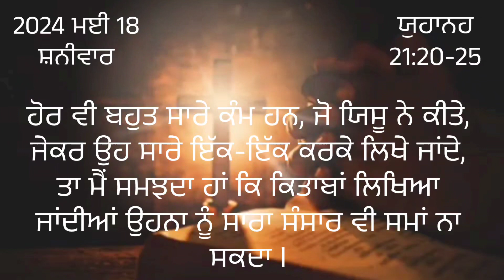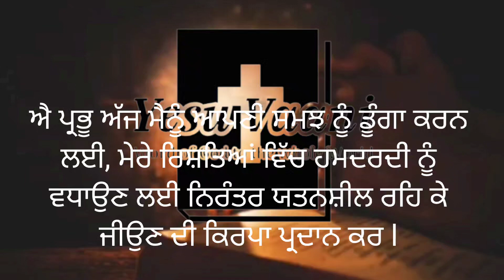18 May 2024